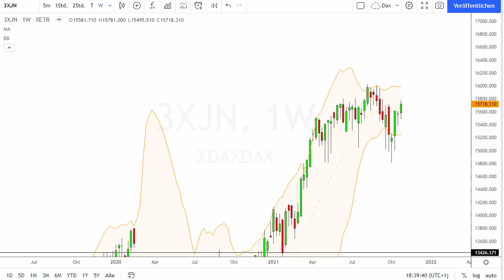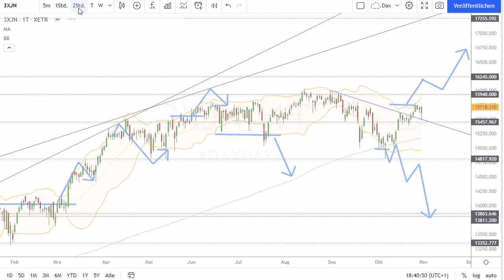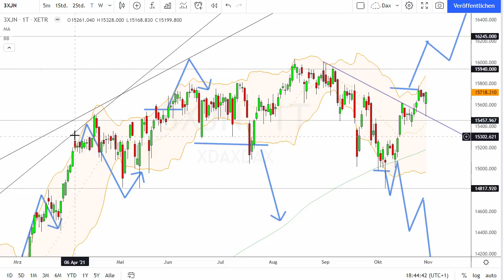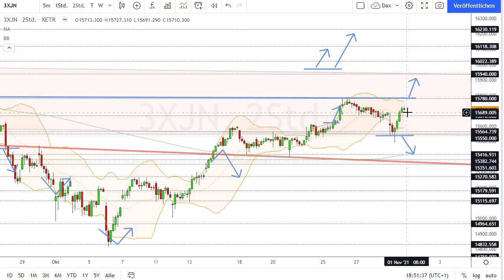Dax Analyse 01.11.2021